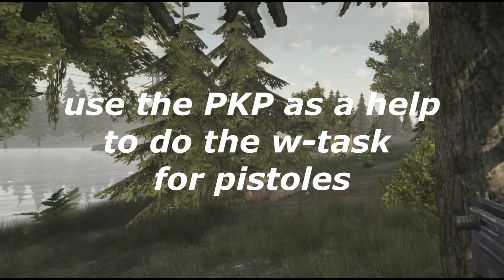PKP-NOOB is doing a review xD / PKP-Review :D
Hi Guys this is the next video for you